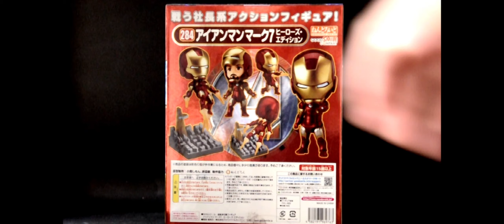Review: Nendoroid Ironman mk7 Hero's Edition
INSTRAGRAM : aplusstudio
LINE : aplusx

น้องด๋อยตัวนี้ได้มาราคา 1700 บาท น่ารักมากๆมีหนวดด้วย เป็นใครอดอดใจซื้อไม่ได้เเน่ จริงมะ